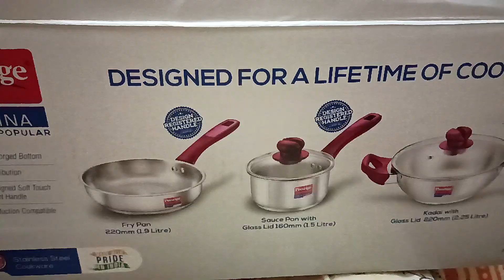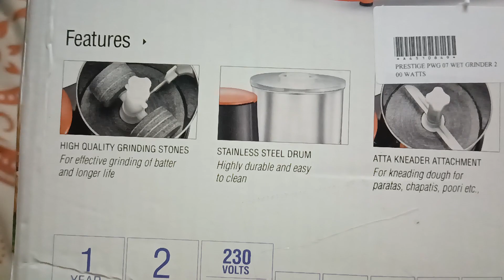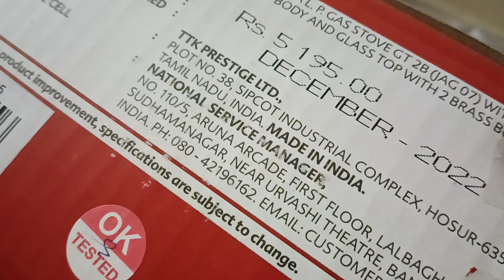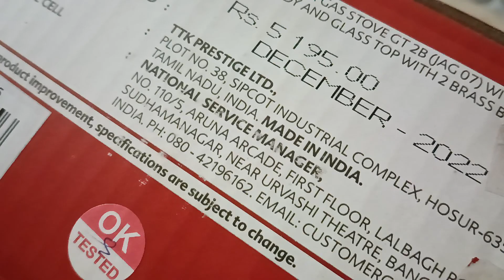GRT gift items for old saving scheme.. grtgift goldsavingtips grtgold@happylifesai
pls contact
happylifeaura @gmail.com